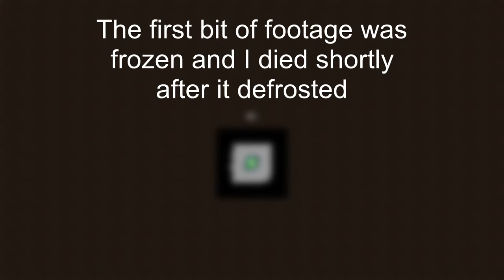Minecraft Nether Survival - Episode 1: Another Happy Beginning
Howdy! Today, we're starting what I hope to be a long and continuous series for me. I've downloaded a Datapack that starts you out in the nether, and keeps you there until you build a portal back to the overworld. After that, the game functions like normal. My goal is to live solely in the nether, though a few trips to the overworld every now and then won't hurt.

If you wanna try this out for yourself, here is the data pack I used:

Big shoutouts go to FunkyToc for making this wonderful data pack, and without it, I don't think that this video would've been as easy to make as it has been so far.